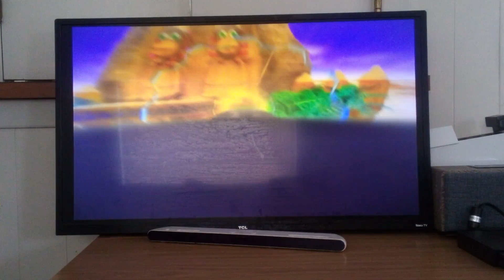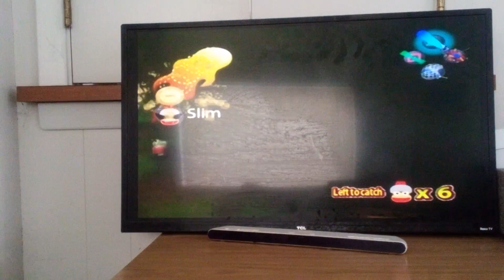Let's Play Ape Escape 2 Part 16: Panic At The Pyramids